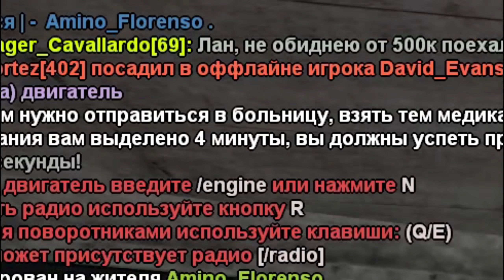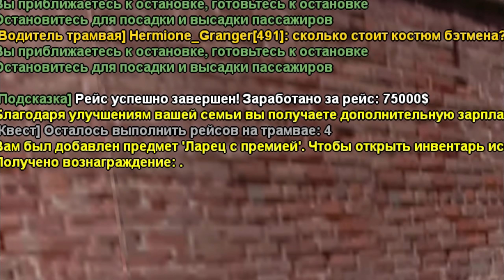ПУТЬ БОМЖА на АРИЗОНА РП #9 - АФИГЕЕЕТЬ!!! КАК ЗАРАБОТАТЬ ДЕНЬГИ НА ARIZONA RP CASA GRANDE (SAMP)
✨ Можно играть с ПК и с телефона!!

✅ Мой сервер - Arizona RP Casa Grande. IP - 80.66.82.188:7777
🏆 При регистрации вводи "Узнал от друзей" и вписывай мой ник Drago_Malfoy (Даст на 5 уровне целых 300.000$)

Это девятая серия путь бомжа на аризона рп! А до этого была и восьмая серия пути бомжа и даже седьмая серия пути бомжа. Главная цель этой  рубрики - заработать как можно больше денег на сервере аризона рп каса гранд. В этом видео я понял, какая самая прибыльная работа на аризона рп, разумеется это водитель трамвая аризона рп. Трамвайщики на аризоне зарабатывают очень много! Я буду стараться найти новый заработок аризона рп, чтобы поднять своё состояние! Ну а обновление аризона рп это вообще круто!